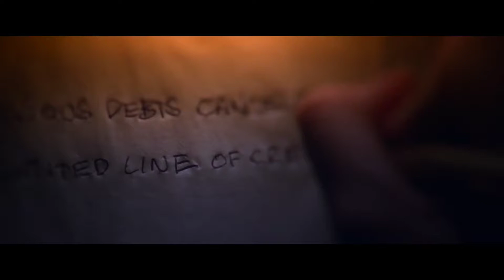Suspicious Minds | Elvis Movie / That's the Way It Is (Comparison)